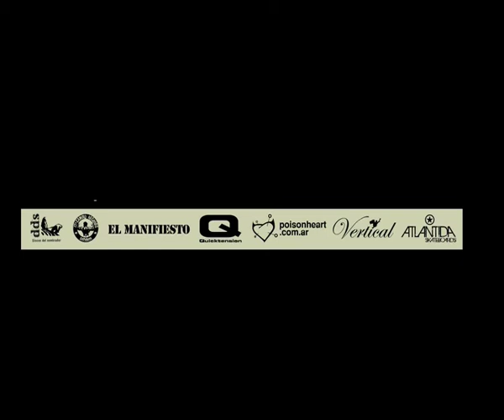ETERNA INOCENCIA EN MERCEDES - SYMMS -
VIDEO PROMO DEL RECI DEL 29 DE NOVIEMBRE EN EL CLUB COMUNICACIONES DE MERCEDES
ETERNA INOCENCIA + DA SKATE + MLC + SENOMAR + SYMMS